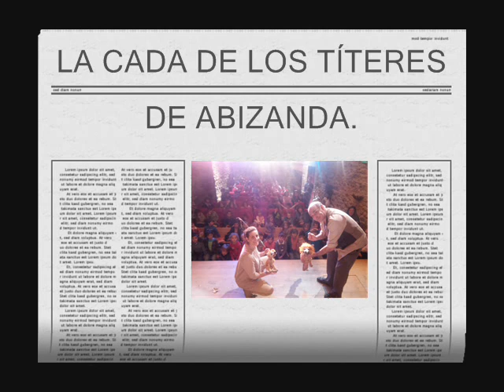EXCURSIÓN A LA CASA DE LOS TÍTERES DE ABIZANDA.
Montaje audiovisual sobre el viaje que los alumnos y alumnas de Ed. Infantil del C.R.A. Alta Ribagorza realizaron a Abizanda para visitar La Casa de los Títeres.